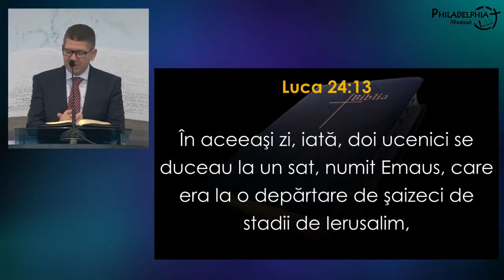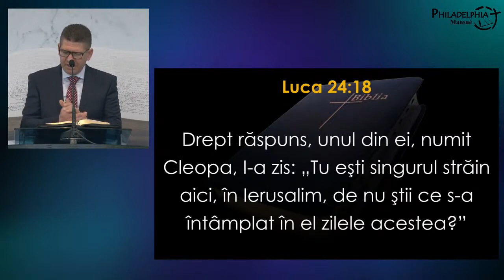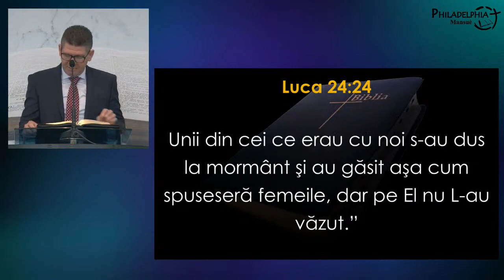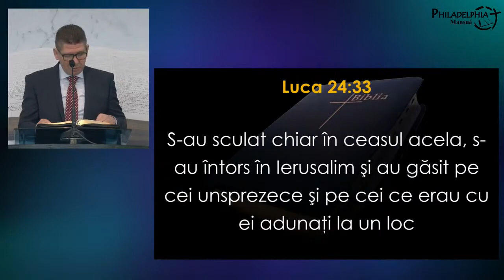Marius Livanu - Emausul vieții tale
Biserica Philadelphia din Mansuè (TV), Italia - mesaj rostit de pastorul Marius Livanu, în data de 17 aprilie 2022. Predici pentru vremuri grele